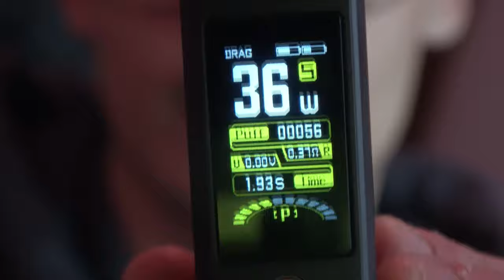DRAG MAX - VOOPOO